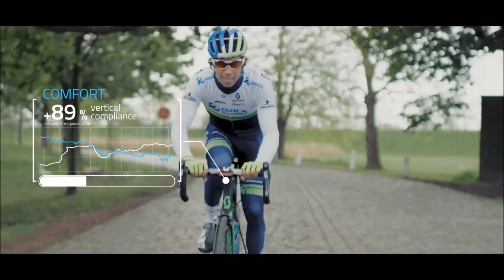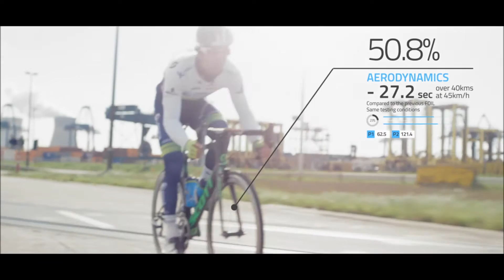2016 Foil edit michael matthews scott sports